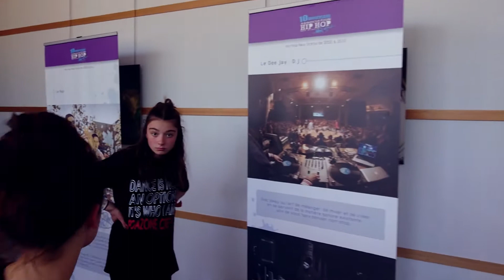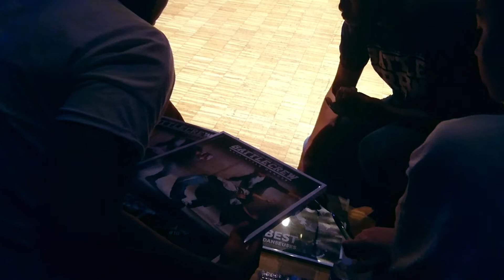Battle Crew All Style #7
Battle Crew Style
Vidéo : Karmasphere
Jury : Manuela / Hon / Grégory
Dj : MacLarnaque